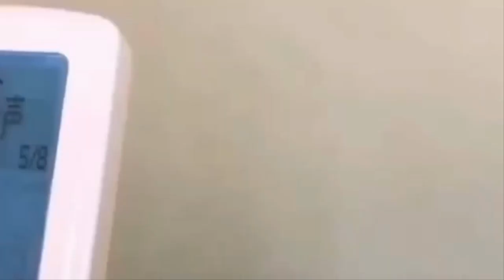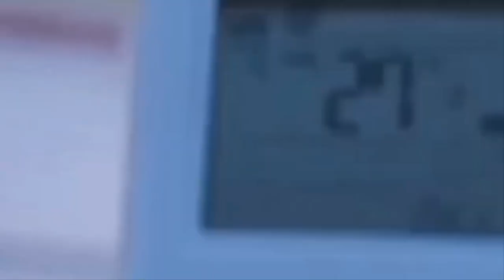5/15(월)~(16)화 한국 폭풍우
5/15(월)~(16)화 한국 폭풍우